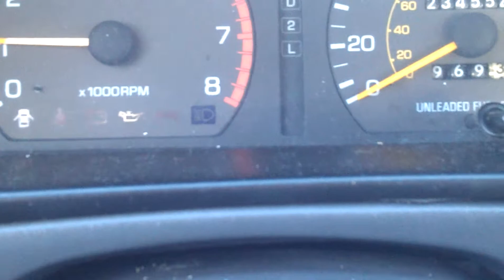my Camry with broken exhaust pipe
last year, it didn't snow as much so i luck out but this year, mother nature ruined my car with snow and rust.